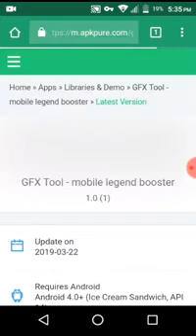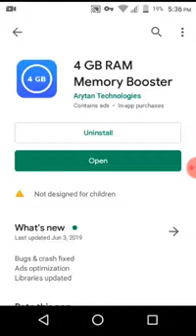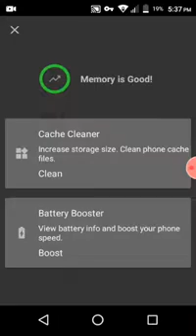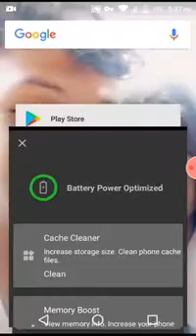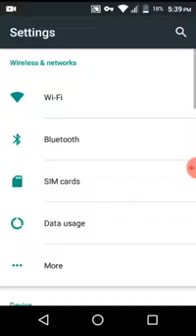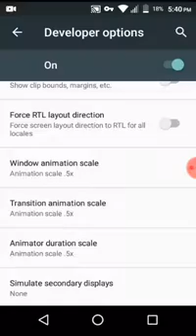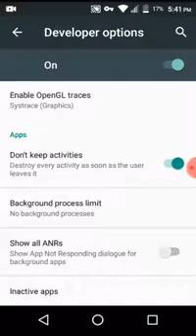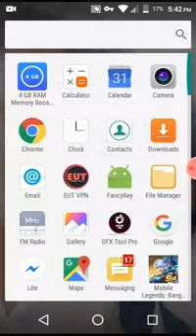How To Remove Lag in Mobile Legends (NEW 2019)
Hello guys! sa pagkakaalam po ng iba sa GFX tool ay for PUBG lang ay nagkakamali sila, kaya sa gustong malaman kung working po sya, its 100% working.